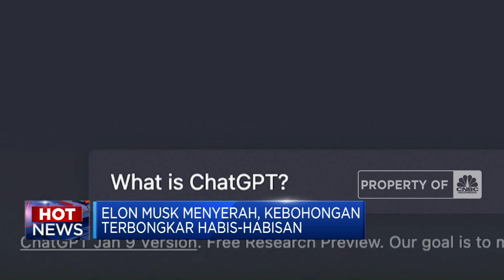The Fed Tahan Suku Bunga Hingga Kebohongan Elon Musk Terbongkar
Jakarta, CNBC Indonesia - Bank Sentral Amerika Serikat, The Federal Reserve kembali mempertahankan suku bunga acuan di level 5,25% hingga 5,5% untuk ketujuh kalinya secara beruntun. Selain itu rasio pembiayaan bermasalah atau Non-Performing Financing (NPF) industri multifinance merangkak naik pada tahun ini. Hal ini diikuti pula dengan melambatnya pertumbuhan pembiayaan.

Simak informasi selengkapnya dalam program Profit CNBC Indonesia (Kamis, 13/06/2024) berikut ini.